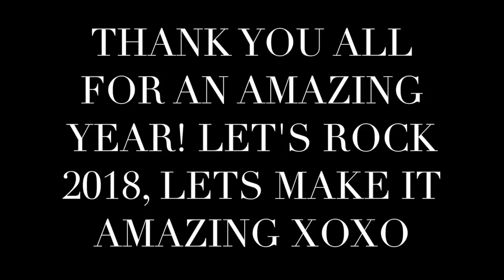What NOT To Do At A New Years Party! End Of Year Video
Thank you all for an amazing year! To end it on a silly note, here is what not to do at a new years party! ENJOY!!